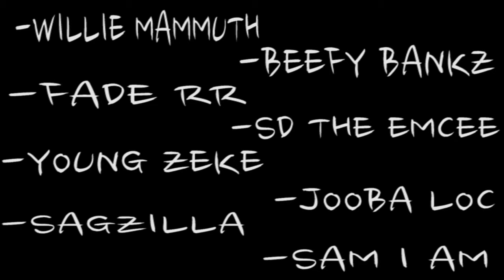SNOOP DOGG - PRESENTS BEACH CITY - BEHIND THE SCENES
BEHIND THE SCENES OF THE BEACH CITY VIDEO SHOOT.